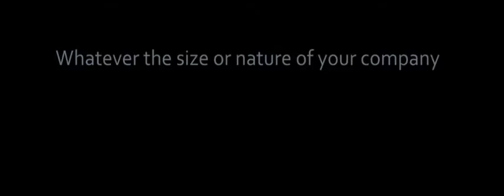Impress Media 2011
My Motion Graphics for web promotion material in 2011.